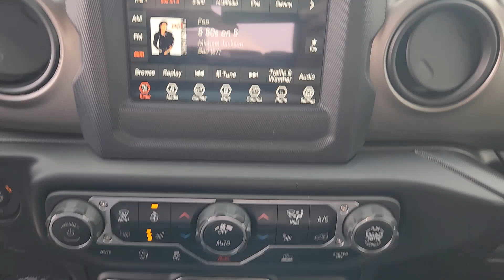2021 Jeep Wrangler Unlimited Sport S Lewisville, Plano, Grapevine, Denton, Frisco TX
Pre-Owned 2021 Jeep Wrangler Unlimited Sport S available at Huffines CDJR Lewisville located in 1024 S Stemmons Fwy, Lewisville, TX, 75067. Servicing the Lewisville, Plano, Grapevine, Denton, Frisco area.

Go home happy with the  2021  Jeep Wrangler.  Designed to reflect your unique spirit, the Wrangler brings solid power, efficiency, safety, and rugged innovation to all your adventures. These are just some of the great options this vehicle comes with: Heated Steering Wheel
, Apple Carplay®/Android Auto®, Touchscreen Infotainment System, Back-Up Camera, Satellite Radio, Fog Lamps, Heated Mirrors, Electronic Stability Control, Leather Wrapped Steering Wheel, Aluminum Wheels. Never be anyone but your authentic self. You belong in the Wrangler.